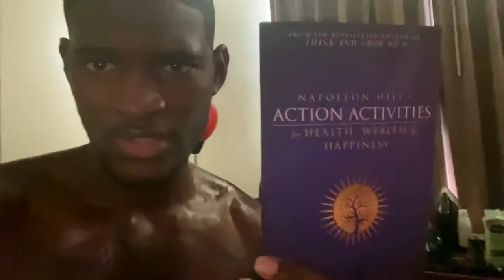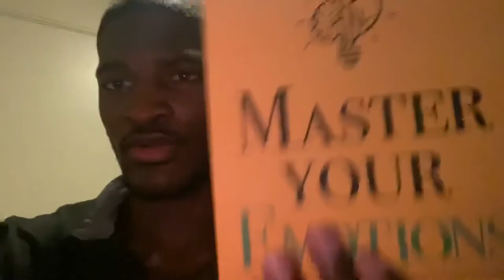Judge Me Now Love Me Later A Day In The Making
Hey, Youtube TG Current releasing more videos throughout this week. More content coming soon. Better content on the way and a grow of a solid channel.

TG Current